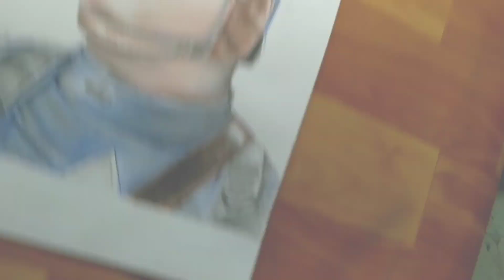Captain America Colour pencils Sketch || Artist Sohom Dey